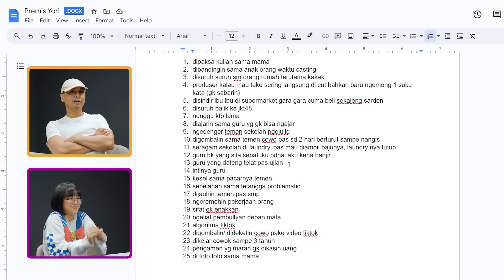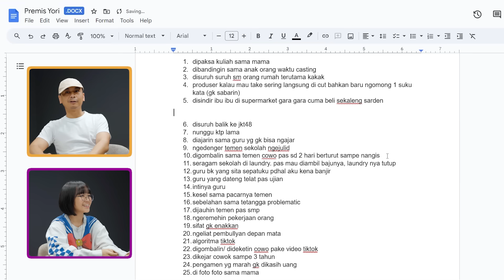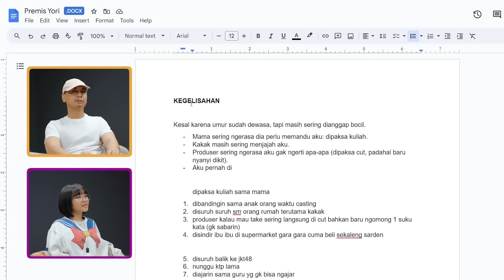Mantan Idol Stand Up Comedy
Baru! Stand Up Comedy Raditya Dika selama tur Cerita Sebelku, beli di sini